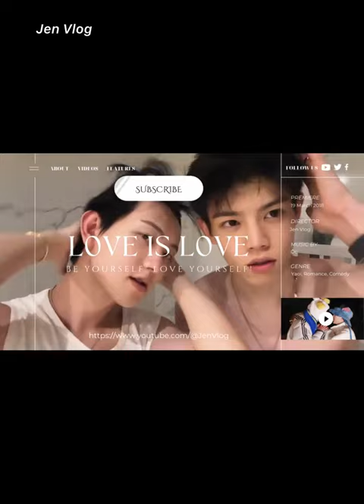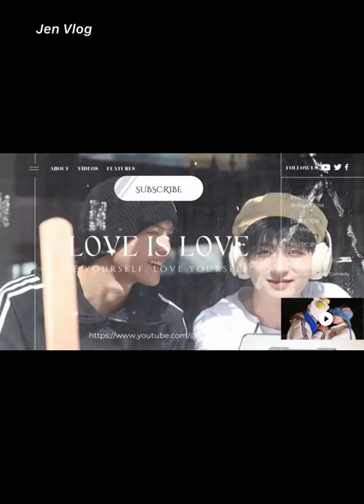[Engsub/BL] "Today he asked me to wear a jockstrap and sit on his lap" Chen Lv & Liu Cong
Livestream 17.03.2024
Chen Lv/ Trần Luật: @Clv陈律
Date of birth/ Sinh ngày: 25/09/1997
Date of birth/ Sinh ngày: 27/09/2001
Height/ Chiều cao: 1m85
Hometown/ Quê quán: Guangzhou, Guangdong Province/ Quảng Châu, Quảng Đông

Jen Vlog